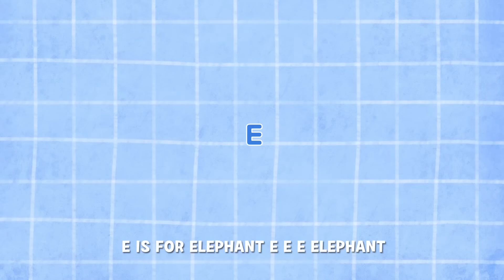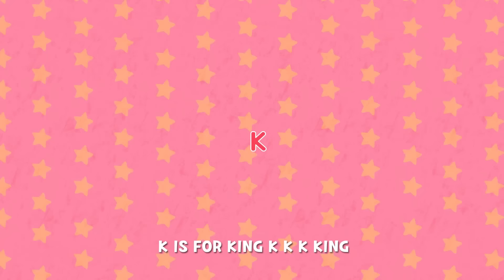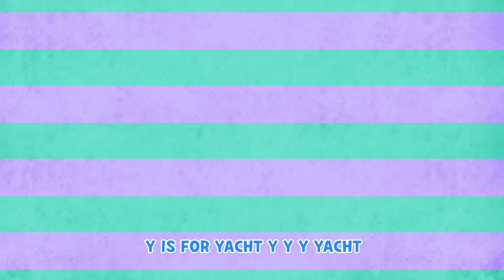Bingo Song Baby song Surprise Egg With Shark Stamp Transformation play - Nursery Rhymes &Kids Song